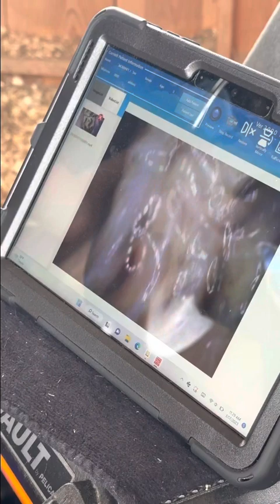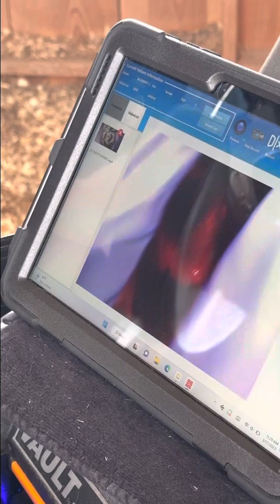Horse dental exam and treatment.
The folks at Foundation Equine Clinic came out to Heritage Hill Farm NC today to give our Cleveland Bay Mare, Lady Mae, a dental exam and treatment. This video shows Lady Mae getting her teeth floated, which is the process of filing sharp points to ensure she doesn’t get sores in her mouth.